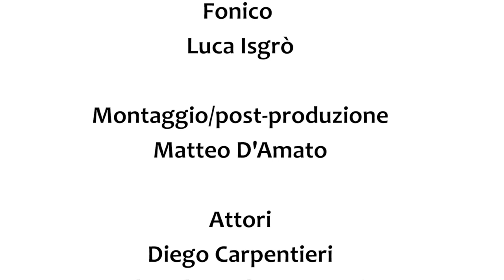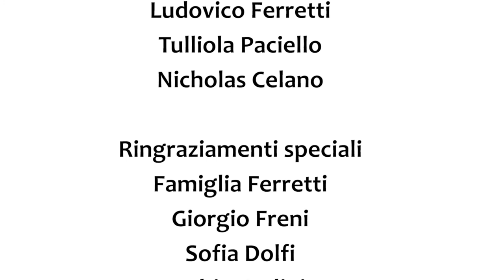Chiaroscuro - Cortometraggio Ita (2016)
Un ragazzo dall'aspetto logoro si ritrova smarrito in un luogo senza tempo. Percorrendo degli strani corridoi, si ritrova ad incontrare persone del suo passato rinchiuse  dietro delle celle, fino a giungere davanti la morte stessa scoprendo così, una grande verità.

Regia e Sceneggiatura: Loris Di Giovanni
Produzione: Orkus Flumen Production

Assistente Produzione: Mattia Rossetti
Direzione della fotografia: Francesco Cavaleri
Operatore macchina: Edoardo Umberto Conti
Fonico: Luca Isgrò
Montaggio: Matteo D'Amato

Milano, Gennaio 2016

ogni diritto é riservato!